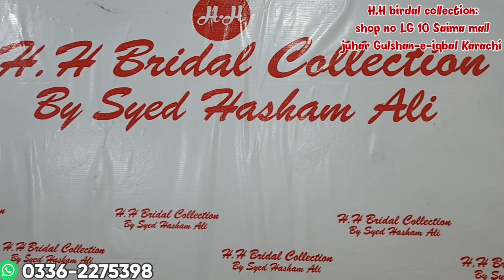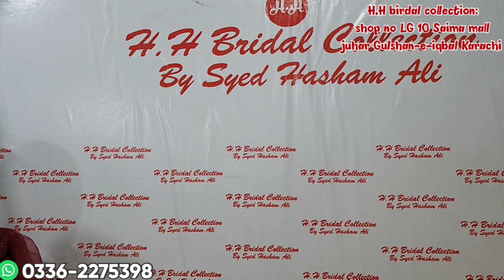BIG Alert😳** | XL XXL available | boutique dresses | readymade | Hamary Vlogs